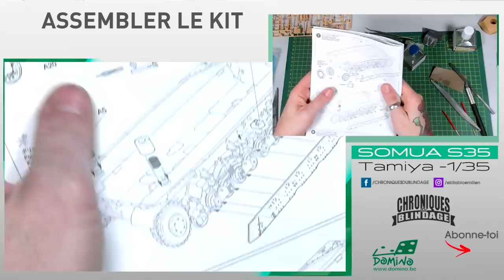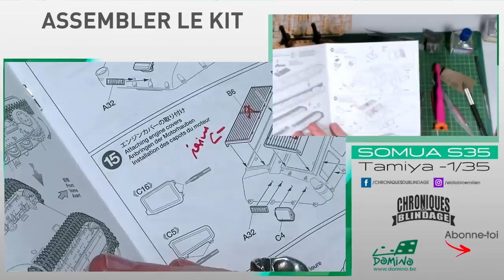⏩[MONTAGE] SOMUA S35 au 1/35 par Émil ELDIABLO Ép. 02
Eldiablo vous propose une série de vidéos consacrées au montage et à la mise en peinture du Somua S35 de Tamiya au 1/35.
🇫🇷🇧🇪 Episode 2 : Assemblage du kit.